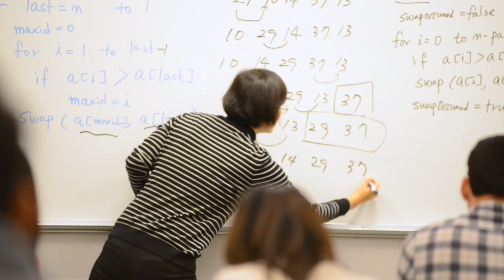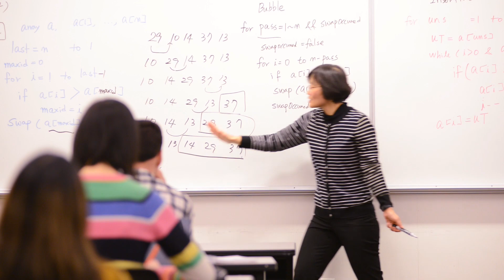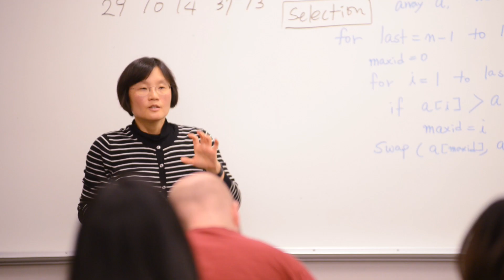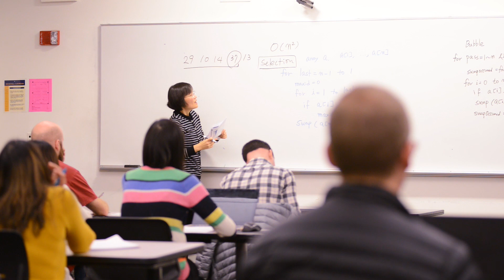UW Bothell Master of Science in Computer Science & Software Engineering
Offered by the University of Washington Bothell’s School of STEM, the master’s in computer science & software engineering couples theoretical computing concepts with real-world problems, helping you develop the breadth of skills necessary to succeed in today’s competitive software profession. Associate Professor Min Chen and Professor Kelvin Sung talk the computer science field, curriculum and how the master’s program is uniquely driven by faculty research. Hear from Alumnus and Software Development Manager III at Amazon Gautum Kumar and Alumnus and Software Engineering at Nokia Aaron Hitchcock, on their experiences in this evening program and how it led them to get the jobs they have today.

Video Transcript:

[Min]
Our program I think is kind of like a link the theoretical part of computer science with the practical problem that can be solved in the software engineering.

[Kelvin]
In typical Master's only program they approach this education by coursework. We are unique because we are a Master's only program and yet if you look our elective classes in different disciplines they are driven by faculty research. We have a collection of faculty who are constantly thinking about their field, constantly thinking about the problems in their field.

[Gautam]
The professors are amazing. There's, they really care about what do you want to work for, what you are working towards. They really care about getting you to learn new things. There are very few programs out there which offer this kind of interest and professors who are fascinated by studying this subject.

[Aaron]
You're taking a class on learning about, you know, sort of starting into, you know, a topic that maybe you've never even heard of before and then you find out like oh, the guy teaching this class, you know, is one of the foremost researchers on this and so he really knows what he's talking about, and in some cases literally wrote the book on it, which is pretty cool.

[Kelvin]
In our curriculum we have three main components. We have the foundation. That is what all of, among all of the faculty would believe that every graduate student should have this background, and then there are the electives basically saying that, "Hey, students once you have the background take whatever you like, these are all the classes you can take."  And then there is the capstone where we can take all student’s education and have them put together in a one system.

[Min]
We have the elective courses, which you know deal with a lot of different aspects. For example, machine learning, we have data science, internet of things, cloud computing, so different fields that the student if they're interested in certain field, they can pick like a 20 credits of those elective courses to boost their understanding.

[Gautam]
Having the ability to take different classes across disciplines was really useful because I without, if, there was a wall that said I couldn't take cybersecurity classes, I probably wouldn't have written my thesis, I probably may not have gotten this job offer at Amazon.

[Aaron]
The whole program sort of became a way to move up right away to increase my upward mobility in the job market and having that degree was a big factor in sort of making me stand out from the crowd.

[Min]
We can learn a lot of things from students. They might bring some topic, some idea that I never thought about, and when we in the classroom discussion, maybe we are talking about some of the problems, some of the questions, then we feel like, oh this is the right answer. But they might raise a question and then make you aware, yeah, there's some other possibility, some other perspective.

[Kelvin]
They bring this really different view, how solutions should look like, and in this way, you know in my own research program, I benefit from that tremendously just, students have provided the solutions that will never occur to you, in a hundred years.

[Gautam]
I met a really, a bunch of really cool friends and who I still stay in touch with. One of my classmates I believe, he now lives in Norway and he is a cyber security researcher there. I know a couple of people who work at Amazon who I still stay in touch with. I think there's a sense of community and comfort that may not be available in other places. It's probably why I'd love to recommend UW Bothell.